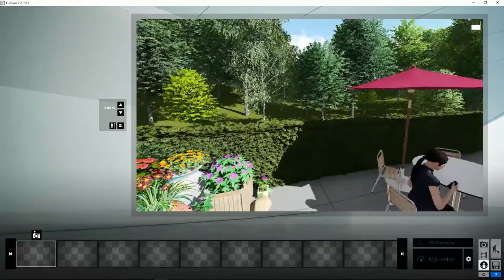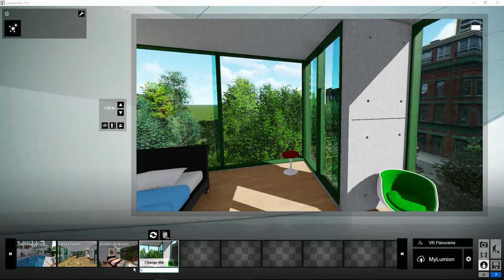Lumion Modo Panorámica - 4 Crear ángulos de visión en panorámicas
Tutorial Lumion. Modo Panorámica, 4. Crear ángulos de visión en panorámicas. Aprende todo sobre Lumion, crea tus proyectos paso a paso en pocos minutos.